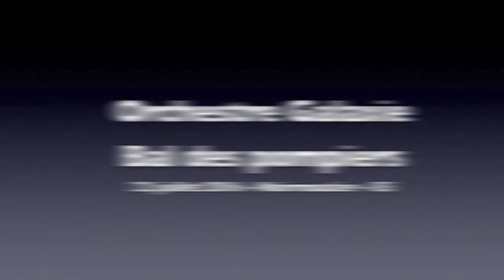Orchestre Galaxie - Bal des pompiers - 22 juillet 2016 - Noirmoutier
Souvenirs de la soirée dansante animée par l'orchestre Galaxie